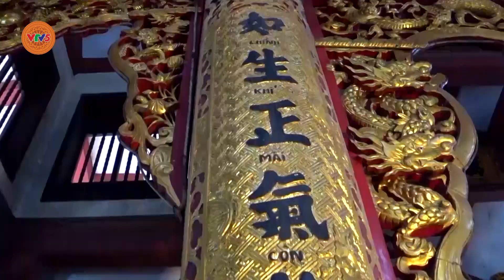[TIẾNG CHĂM] VÙNG THẮNG TÍCH THƯỜNG XUÂN | VTV5